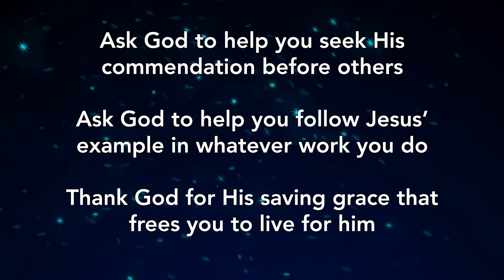Sunday June 14th Talk: 'What to do when your boss is a jerk' 1 Peter 2:18-25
The Bible Reading and Talk from Sunday June 14th